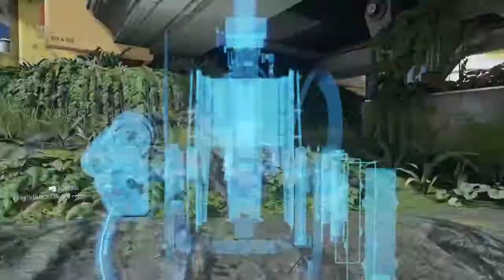Call of Duty®: Advanced Warfare_20141123003434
Went relenless again choking the Dna bomb. Need to learn how to record live commentary from my ps4